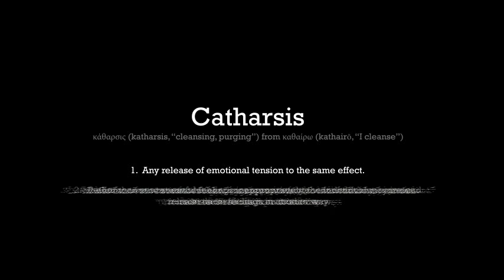Photolibrary Catharsis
Catharsis
Any release of emotional tension to the same effect.
Rather than vent stressful feelings inappropriately, the individual may instead release these feelings in another way.  Distributed by Tubemogul.